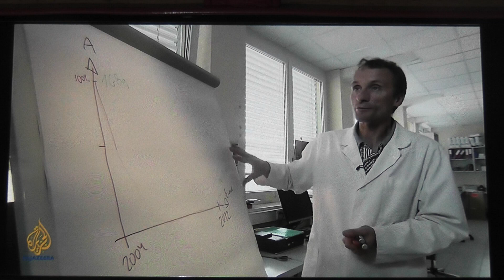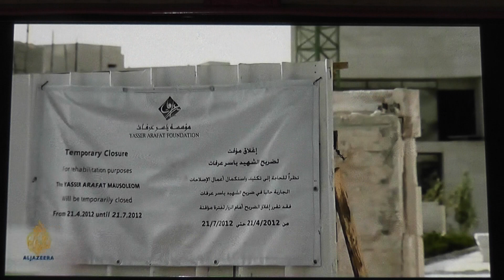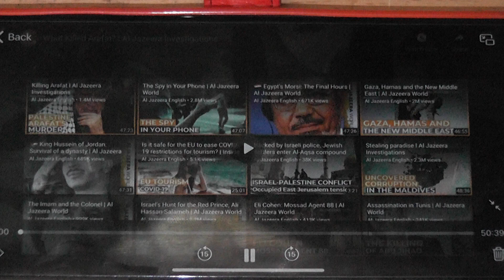00084 SHINING LIGHT TV STATION LONDON WORLDWIDE BUSINESSES PUBLISHERS BROADCASTING MARKETING PROD